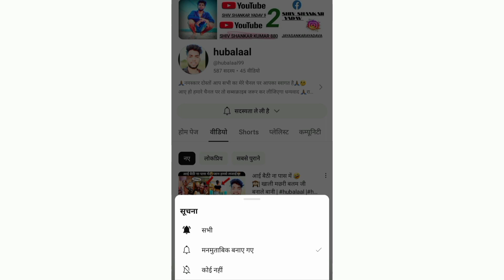आज मेरा पहलवान भाई आ गया है| hubalaalcomedy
आज मेरा पहलवान भाई आ गया है |😂💪😝| hubalaalcomedy |@hubalaal99 comedyvideo hubalaalcomedy shivshankarcomedy video reaction reactionvideo comedy youtubevideo funny funnyvideos funnyvideo @Joytimisty @DDReact @CrazyRajasthaniHacker @SHIVSHANKARYADAV9 @hubalaalcomedy

अस्वीकरण -

वीडियो केवल शैक्षिक उद्देश्य के लिए है। गैर-लाभकारी, शैक्षिक या व्यक्तिगत उपयोग उचित उपयोग के पक्ष में संतुलन का सुझाव देता है।